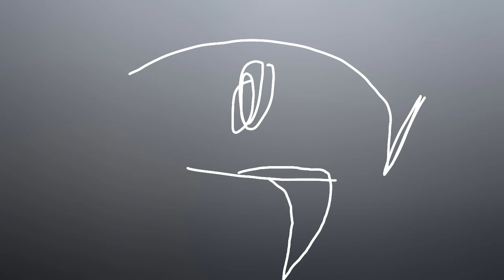Hot Milk [vent]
Summary: I saw my friend's grandma's house on fire 2 days ago, though everything and everyone is okay.
And
I don't think my friends will continue in person school so I'll have no friends when I go back in person.

I'm devastated.